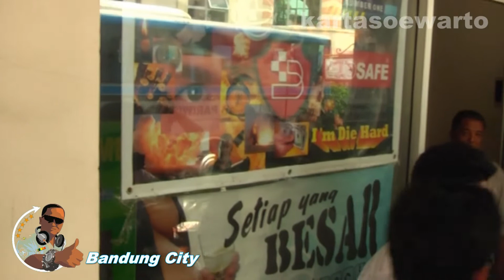Biosafe Office - Bandung 2010 (Original)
Video At :
Bandung Town,
Capital Of West Java Province,

By :
Suwarto Kartasoewarto Wartonet Production